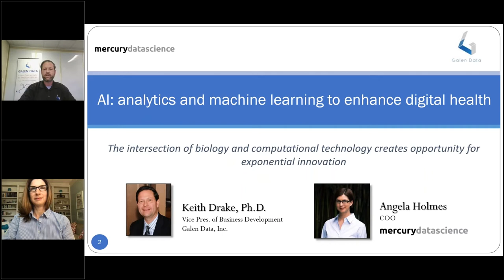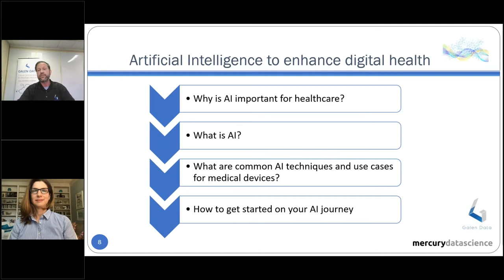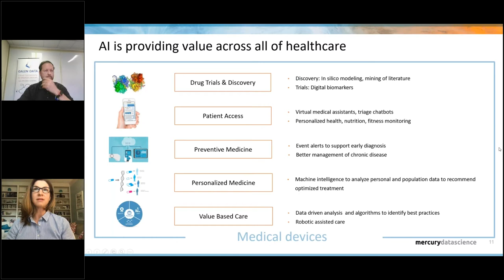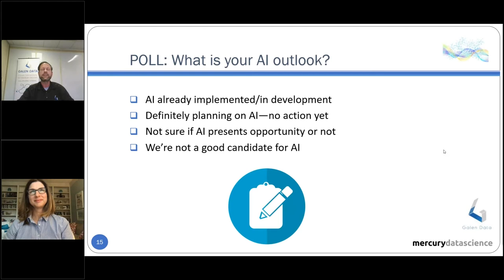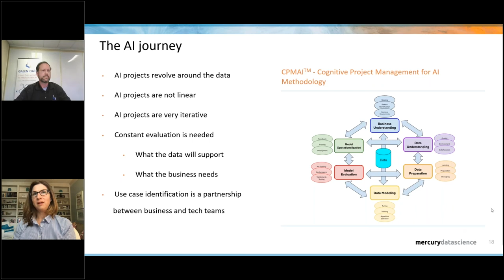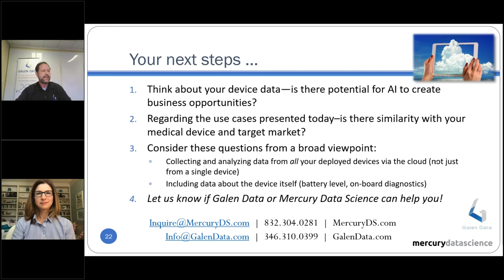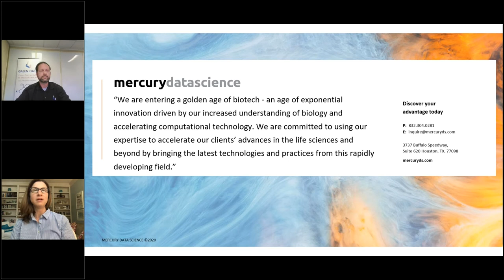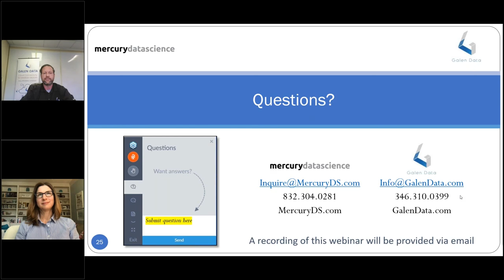Analytics and Machine Learning to Enhance Digital Health - Galen Data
WEBINAR 4 | Analytics and Machine Learning to Enhance Digital Health

How the intersection of biology and computational technology creates an opportunity for innovation.

✔️  Presented by:
Angela Holmes, Chief Operating Officer at Mercury Data Science.

Integrating data analytics and machine learning capabilities with medical device data can improve care, enhance discoveries, and enable data-driven decisions. By more intelligently using the data we’re already collecting, we’re adding tremendous value to patient monitoring, diagnostics, and treatment. This webinar will explore current technologies and practical approaches that medical device manufacturers and partnering organizations can use to incorporate AI into their device development and business strategies.

Timestamps
00:00 Introduction.
01:13 Webinar Logistics and Poll.
03:04 Mercury Data Science Overview.
03:43 Galen Cloud Overview.
04:37 Artificial Intelligence to enhance digital health.
17:23 AI case studies.
23:19 The AI journey.
28:35 Why Data and AI is a valuable asset for your company.
32:50 Your next steps.
35:47  Questions and Answers.